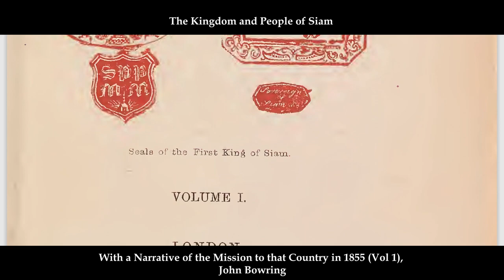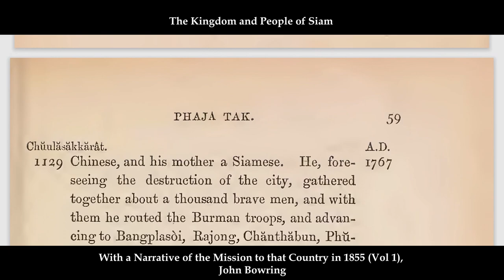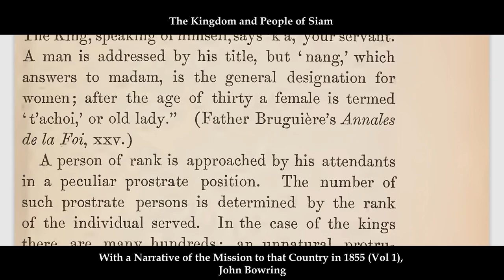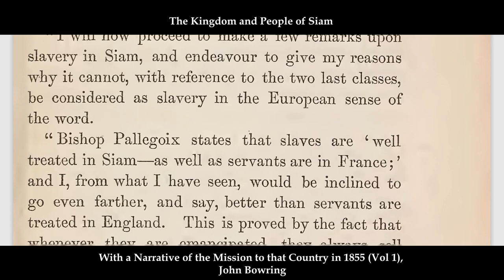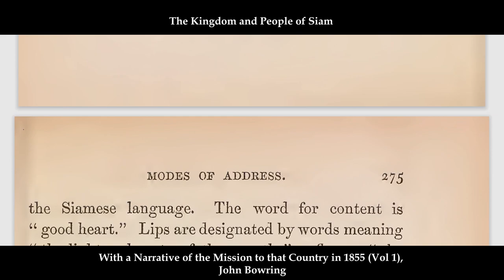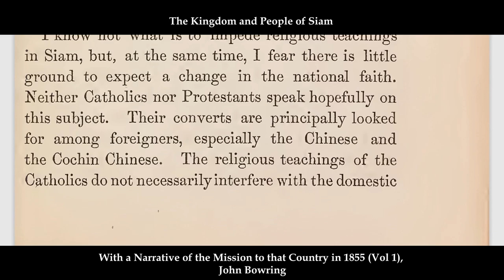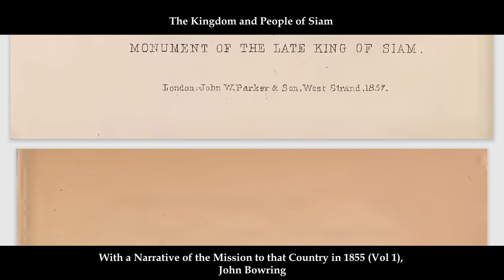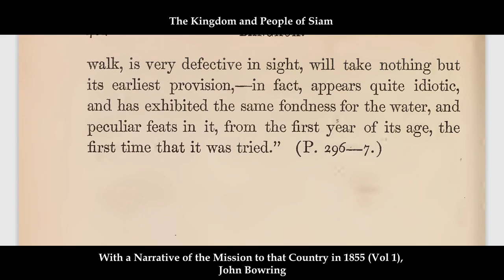การบันทึกการใช้ "ธงช้างเผือก" เป็นธงชาติสยามโดย John Bowring : The Kingdom and People of Siam (1855)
การบันทึกการใช้ธงช้างเผือก เป็นธงชาติสยาม โดย John Bowring : The Kingdom and People of Siam (1855)

The Kingdom and People of Siam : With a Narrative of the Mission to that Country in 1855 (Vol 1), John Bowring.